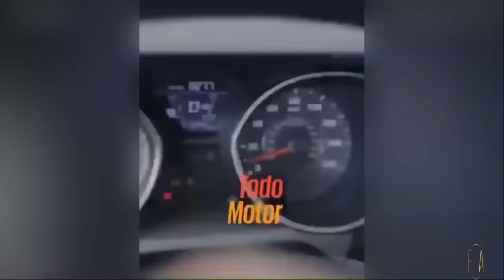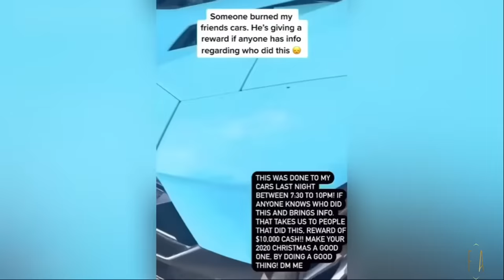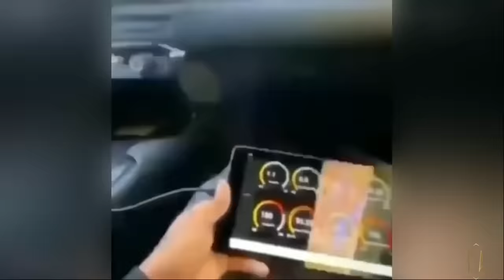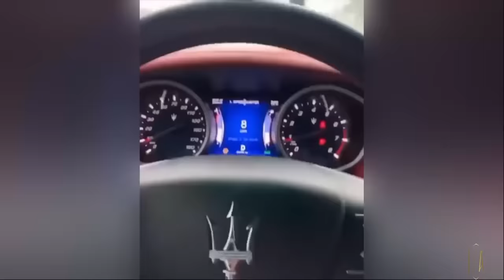Supercar Crash #1 - 1 Hour Compilation - Supercar Fail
1 Hour Supercar Crash Compilation. Watch Lamborghini Crash Ferrari Crash Porsche Crash McLaren Crash Aston Martin Crash Koenigsegg Crash Bugatti Crash Pagani Crash and other Supercars Crash in this special 1 Hour Supercar Crash Compilation for your enjoyment.

We'll make sure of that! COMMENT which clip or clips was your favorite or even a joke, and I just might Heart it. -𝐹𝑎𝑖𝑙𝐴𝑟𝑐ℎ𝑖𝑣𝑒𝑠